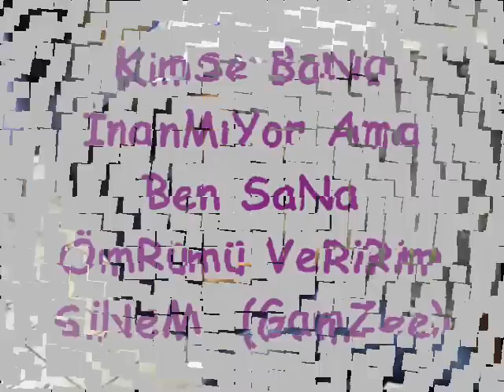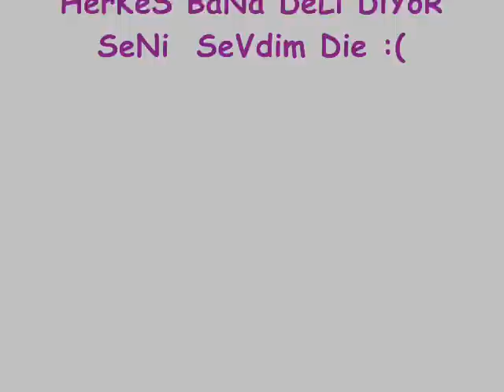sinem öztürk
Sinemi Nasılı Sevdiğimi Hiç Olmassa Böle AnlatmaK isTeDim!..